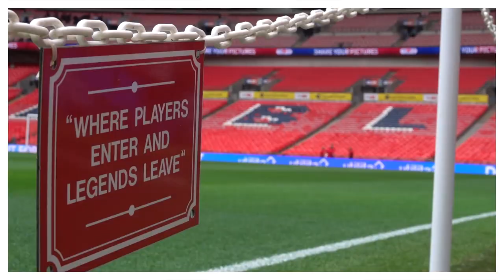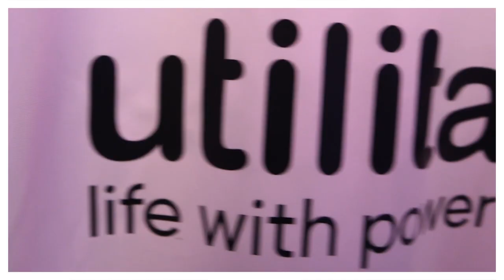Utilita Kids Cup | League Two Final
𝐓𝐡𝐞𝐬𝐞 𝐤𝐢𝐝𝐬 𝐥𝐢𝐯𝐞𝐝 𝐭𝐡𝐞 𝐖𝐞𝐦𝐛𝐥𝐞𝐲 𝐝𝐫𝐞𝐚𝐦 😍

Stoke Hill Junior School (Exeter City Football Club) and St George's Primary School (Tranmere Rovers) enjoyed the full player experience as they reached the Utilita Kids Cup Final 🏆